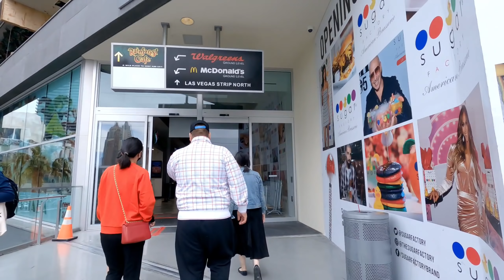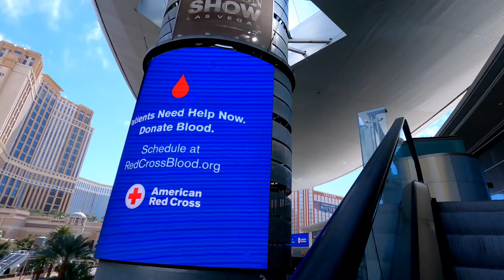LAS VEGAS STRIP || NEW BUSKERS ☁️CLOUDY TUESDAY WALKING TOUR 🌡60°F 🕐11:57 AM MARCH 9, 2021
33:33 THE LINQ PROMENADE